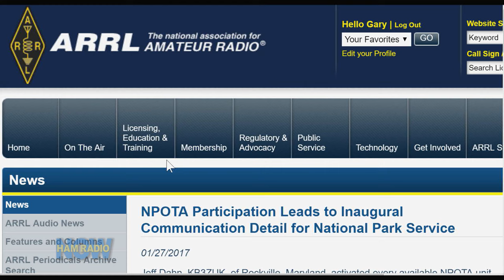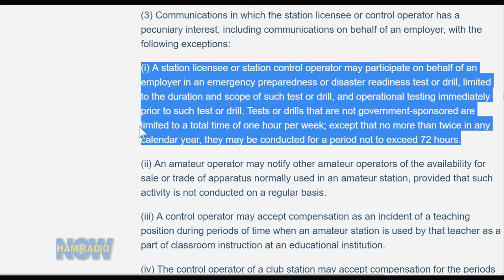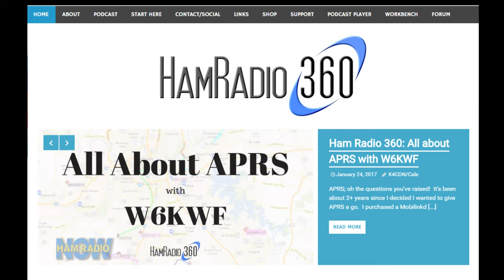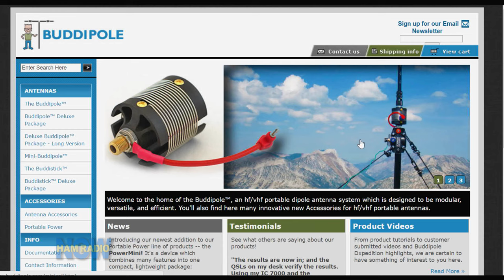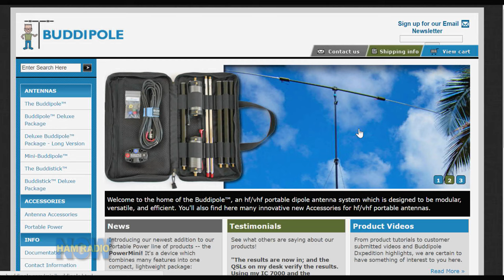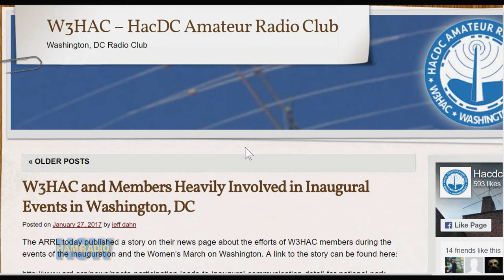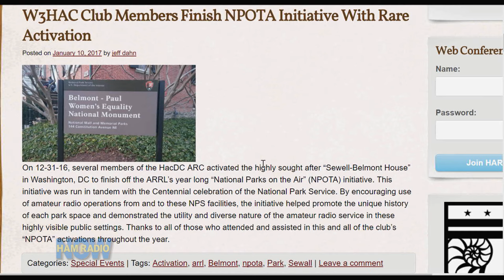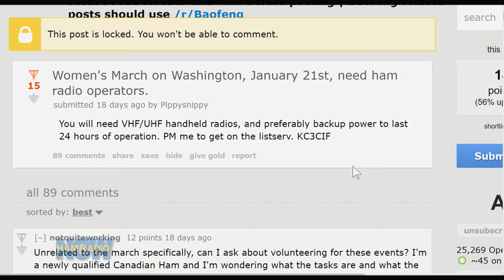HRN 299, EmComm Extra 6: HamNauguration (plus NPOTA) on Ham Radio Now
Jeff Dahn KB3ZUK, President of W3HAC, the HacDC Amateur Radio Club, is our guest. Jeff helped with communications for the National Park Service during the Presidential Inauguration and the protest Women's March in January. He was invited because of his extensive participation in the ARRL's National Parks On The Air program last year. Jeff activated most of the parks in the Washington DC area.

In this episode, he'll talk about the NPOTA activity, then is work during President Trump's inauguration.

Meanwhile, Jeff's club, the W3HAC HacDC ARC, provided communications for the Women's March on Washington the next day (while Jeff was still at the NPS comm center). We hope to have that story on HamRadioNow in a couple of weeks (the Orlando HamCation is getting in the way).

Hosts: Gary Pearce KN4AQ, David Goldenberg W0DHC